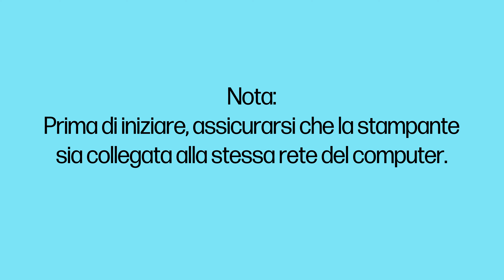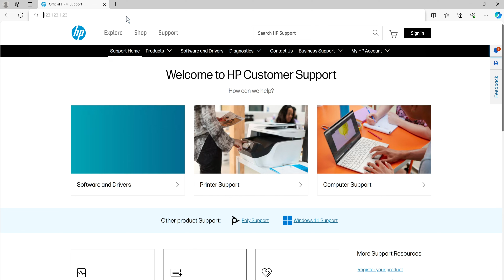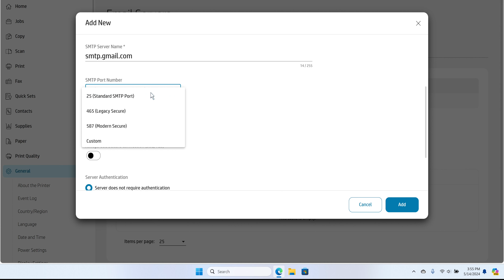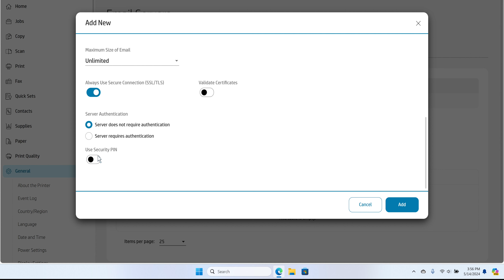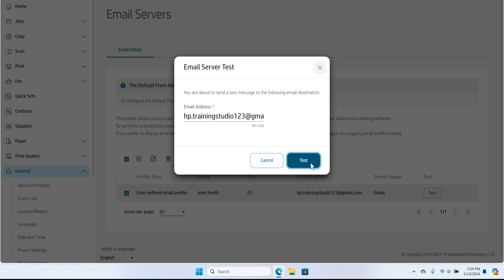Come impostare Scansione a e-mail | Stampanti HP Color LaserJet Pro 3301–3304, 3388 | HP Support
L’impostazione della funzionalità “Scansione a e-mail” consente di inviare un documento o un’immagine acquisita a un indirizzo e-mail, direttamente dal pannello di controllo della stampante.

Capitoli:
00:00 Introduzione
00:27 Accedere al server Web incorporato della stampante
01:23 Individuare il PIN della stampante